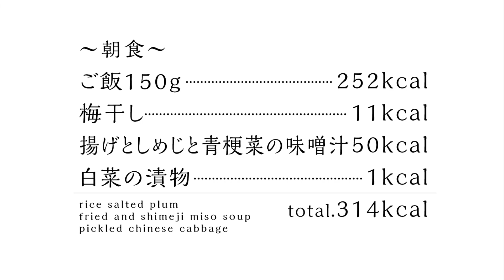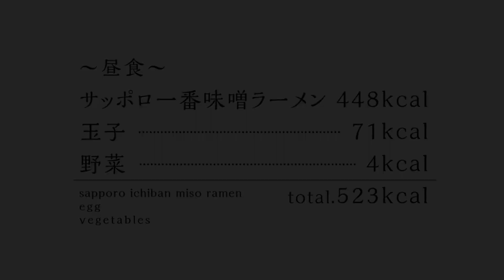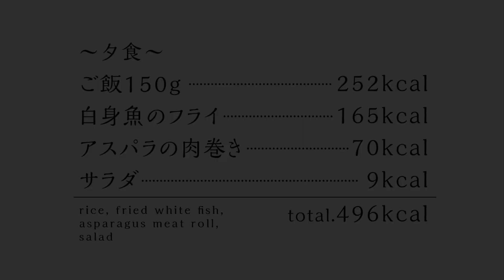サッポロ一番みそラーメン 他【ご飯がススム健康飯#49】Miso Ramen etc